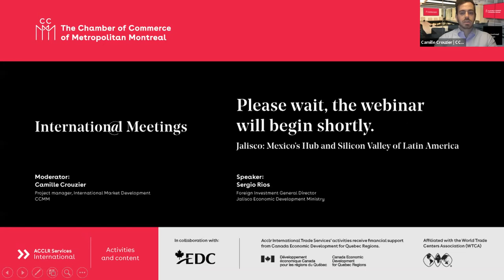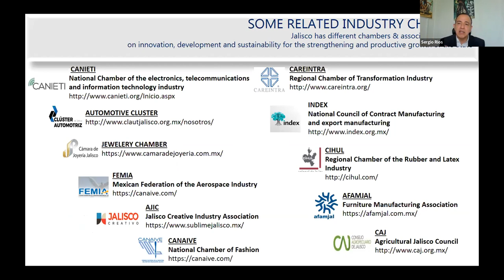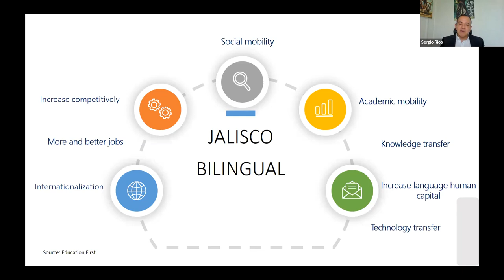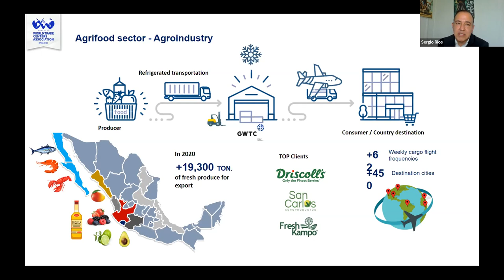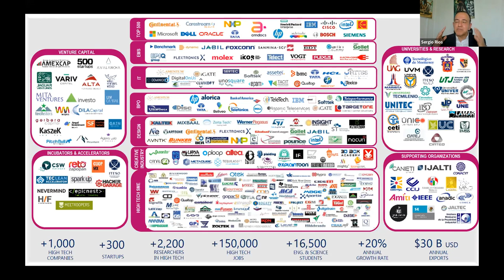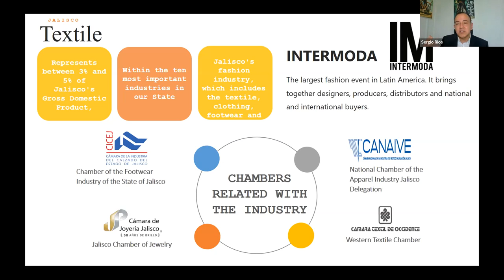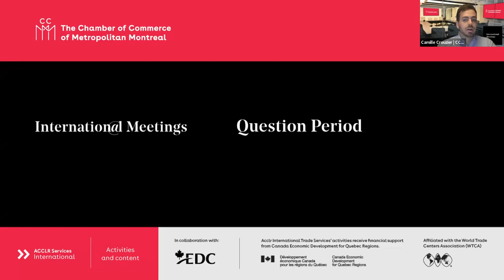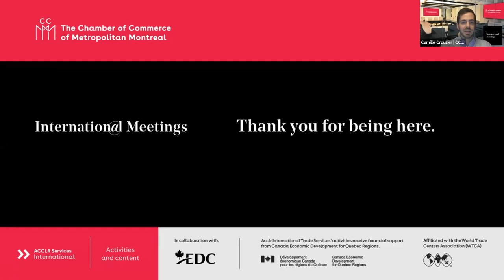Jalisco : hub mexicain et Silicon Valley de l’Amérique latine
Ce webinaire porte sur les occasions d'affaires dans l'État du Jalisco au Mexique, le principal centre logistique au pays et la Silicon Valley de l'Amérique latine. Nos participants ont également pu poser toutes leurs questions à nos experts. -» Inscrivez-vous au prochain webinaire

L’équipe d’experts Acclr en commerce international de la Chambre de commerce du Montréal métropolitain et Desjardins vous donnent rendez-vous tous les mercredis à 10 h pour assister à un séminaire virtuel sur le commerce international.